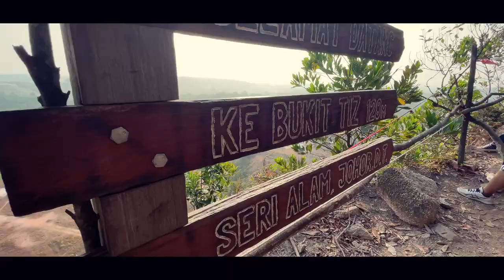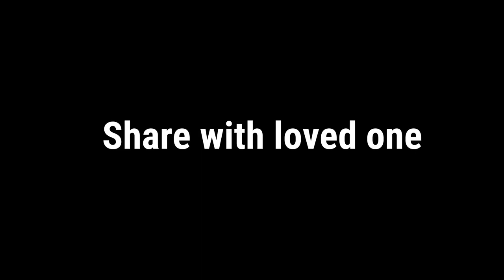hiking bukit tiz | bandar seri alam | masai, pasir gudang| Johor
Today we going to watch a small hiking video. we decide to hike Bukit Tiz in seri alam, Johor. Highly recommended place to spend your weekend with nature. A lot of good things happen after we hike this small mountain. Especially in our daily life. I encouraged everyone who stay nearby go spend your weekend there.

14 Telegram tips | better than whatsapp? | Tamil

MCO 2.0 | how to survive? | 8 tips to make money online in malaysia

Jally-ya oru hike positivity of nature # Bukit Tiz # Johor